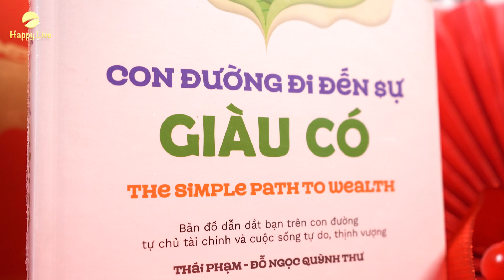CHÍNH THỨC MỞ BÁN Hộp sách Đại Lộc Phát | Happy Live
*CHÍNH THỨC MỞ_BÁN HỘP SÁCH ĐẠI LỘC PHÁT*
_Hạnh Phúc Tiến - Phú Quý Lai_
Hãy dành tặng món quà tri thức tuyệt vời nhất cho chính mình và những người mà bạn yêu quý trong không khí Giáng Sinh và Tết đã gần kề.

Happy Live hy vọng rằng mỗi một hộp sách được trao đi, tình yêu tri thức sẽ được nhân đôi, và thông điệp “Hạnh Phúc Tiến – Phú Quý Lai” sẽ được lan tỏa đến mọi người.
👉Sở hữu Hộp sách Đại Lộc Phát, bạn sẽ có:
🔴 Hai ấn phẩm sách mới ra mắt:
*1. Sách Bollinger on Bollinger Bands*:
- Bí kíp giúp nhà đầu tư nắm vững sử dụng chỉ báo Bollinger Bands
- Cách thức kiếm tiền bền vững từ thành thạo phân tích kỹ thuật
*2. The Simple Path To Wealth: Con đường đi đến sự giàu có*:
- Tiếp cận tư duy làm giàu bền vững
- Lộ trình hiện thực hóa mục tiêu tự do tài chính
🔴 *Sổ tay Đại Phát*
🔴 *Bút chì Đại Lộc*
🔴 *Bookmark thiết kế đặc biệt theo hình dáng cỏ 3 lá*
🔴 *Đồng hồ Pomodoro*
Sự lựa chọn tuyệt vời chính là chìa khóa mở ra mọi cơ hội và thành công luôn trong tầm tay bạn.